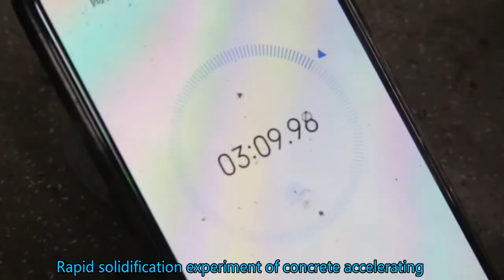Concrete accelerator products are professionally used in tunnel underground construction projects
Accelerator is chemical admixture that can quickly set and harden cement paste, mortar or concrete without unduly affecting its long-term strength. Since the production and use of the accelerator, it has become one of the important components of shotcrete by virtue of its remarkable characteristics in terms of rapid setting and early strength. As a constituent material of concrete, coagulant is not only more and more important, but also indispensable in some specific projects. It is widely used in bolting and shotcrete support of mine shafts, tunnels and other projects, as well as leakage plugging and emergency repair projects.

Application of Shotcrete

The application of accelerators is mainly based on shotcrete as the carrier. With the help of spraying machinery, compressed air or other power, the mixture mixed with the accelerator is transported through the pipeline and sprayed on the surface of the structure at high speed to set and harden. The construction method includes transportation, mixing, spraying, etc. Multiple processes. According to the state of the concrete at the injection port, the spraying construction can be divided into dry spraying and wet spraying. Regardless of the dry or wet spraying concrete construction, the accelerator is an essential admixture. The type and quality of accelerators directly affect the quality of shotcrete. Therefore, the research on shotcrete at home and abroad places the accelerators in a very important position.

There are many kinds of accelerators. According to their properties and states, they can be roughly divided into four categories: alkaline powder, alkaline liquid, alkali-free (low alkali) powder and alkali-free (low alkali) liquid.

The function of the accelerator is to make the concrete set quickly after being sprayed on the working surface, reduce the rebound loss, prevent the sprayed concrete from falling off due to gravity, and improve the adaptability to use in wet or water-bearing rock formations. Accelerators can significantly shorten the time it takes for concrete to go from slurry to solid, losing fluidity and hardening within minutes.

Generally, the accelerator has the following properties: 1. Make the concrete initially set within 3~5min after spraying, and finally set within 10min. 2. It has high early strength, and the latter strength cannot be reduced too much (less than 30%). 3. Make the concrete have a certain viscosity to prevent the rebound from being too high. 4. Minimize the water-cement ratio to prevent excessive shrinkage. After the concrete is hardened, it has a certain strength and durability, and improves the impermeability. 5. No corrosion to steel bars.
Accelerators have many effects on concrete performance, including effects on cement paste, mortar crack resistance, cement setting time, compressive strength, and concrete shrinkage.

Among them, the environment-friendly alkali-free liquid accelerator for shotcrete has low dust concentration during the spraying process, which can basically realize dust-free spray construction, which overcomes the harm of dust to the respiratory system of construction workers during the spraying process of traditional powder accelerators. This product is a non-alkali, non-toxic and harmless weak acid solution. Even if it splashes on the skin of the construction workers during construction, it will not cause corrosive hazards. Environmentally friendly alkali-free liquid accelerator is suitable for high-performance concrete construction and has good quick-setting effect. The dosage is 6% to 8% of the cement mass, which can make the cement slurry initially set in 3 minutes, final in 7 minutes, and compressive strength in 28 days. It can reach more than 90% of those who do not mix.
Environmentally friendly alkali-free liquid accelerator has high strength in the early stage, no loss in strength in the later stage, small rebound loss after spraying, saving materials, good spraying viscosity, and one spraying layer can reach the design thickness. The first spray arch is 10~15cm, the side wall can reach more than 20cm, the average rebound amount is 20%, the dust concentration of the working surface is low, and the visibility is good. It has strong impermeability and stable durability, which is beneficial to prolong the service life of concrete components and ensure the quality of the project.